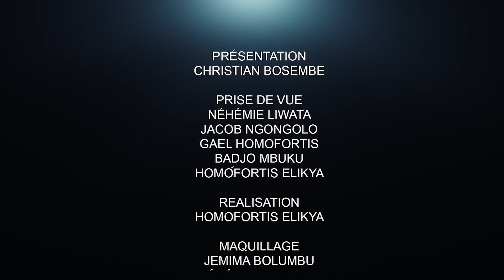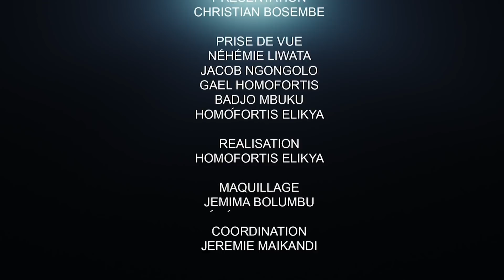CRITIK INFO 09.03.2022 FATSHI ,KADIMA, NYAKERU,FAYULU RENDENT HOMMAGE AUX FEMMES